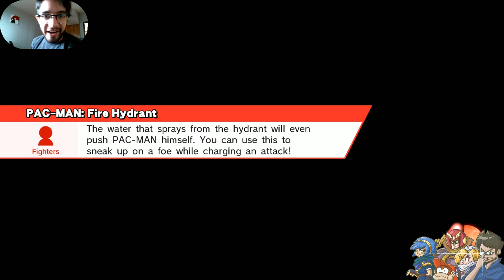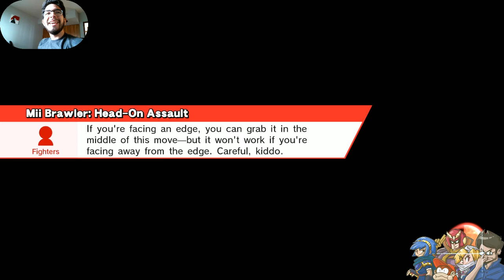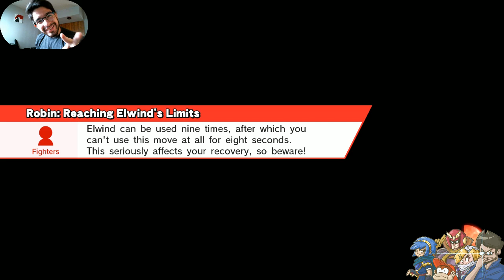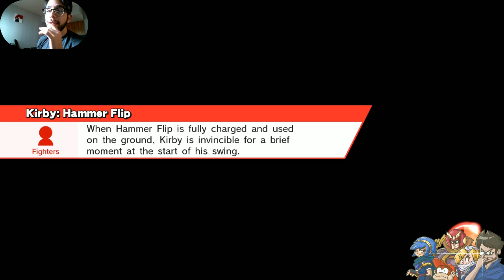IKE EN EL ANTRO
Ike lo hace de nuevo!!!

¿Más torneos e Información?

Twitch, Streams y Directos por:
Twitch.tv/chaparroto

Nuestro Discord!

-Chaparrito

Super Smash Bros Competitivo
Super Smash Bros en Español
Super Smash Bros en línea/rankeado

Super Smash Bros 4 Wii U
Super Smash Bros 4 Wii U Competitivo
Super Smash Bros 4 Wii U en Español
Super Smash Bros 4 Wii U en línea/rankeado

Super Smash Bros 5 Switch
Super Smash Bros 5 Switch Competitivo
Super Smash Bros 5 Switch en Español
Super Smash Bros 5 Switch en línea/rankeado

Super Smash Bros ultimate Switch
Super Smash Bros ultimate Switch Competitivo
Super Smash Bros ultimate Switch en Español
Super Smash Bros ultimate Switch en línea/rankeado